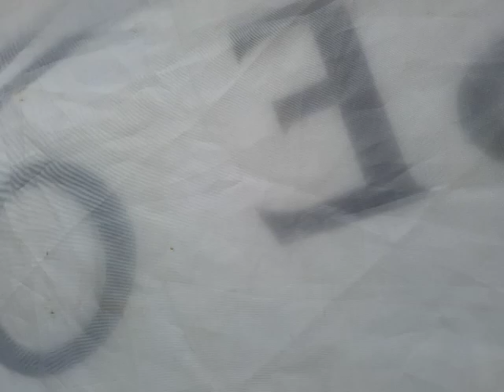Shankley gates pt2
Always great to see the support for our campaign and for supporters to take pictures of our flags and share them on social media regardless of the colour of your shirt supporters are always welcome to do group ynwa.